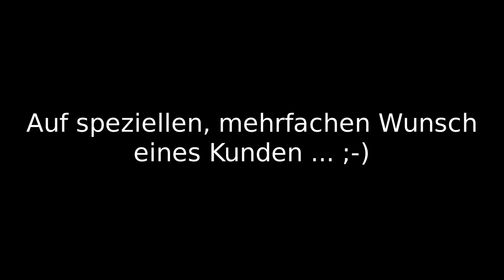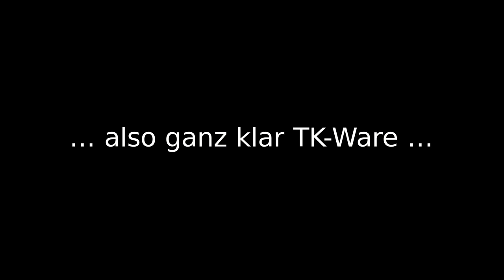Roggenspitzbrötchen ... wer jetzt noch glaubt ich würds nicht selbst machen, ist auch nicht mehr ...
Ein Kunde kommt in den Laden, meint er kenne sich aus, weil er auch mal Bäcker gelernt hätte, und redet davon, dass die Roggenspitzbrötchen ja ganz klar TK-Ware seien. Er würde das erkennen, er sei ja vom Fach. Hmm... "vom Fach" erkennt TK-Ware ... ok.
Achja: dass die Brötchen bei uns nicht gerade gleichmässig gross sind, fand er auch nicht relevant ... aber ihr könnt ja selbst mal vorbeikommen.